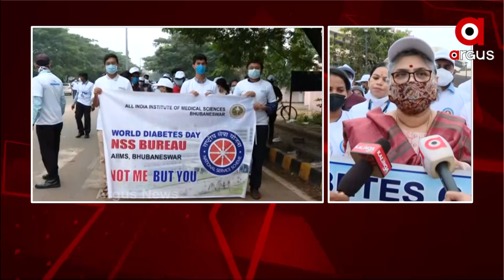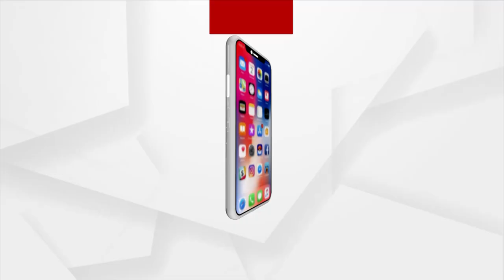ଡାଇବେଟିସ ସଚେତନତା ଅଭିଯାନ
ବିଶ୍ୱ ଡାଇବେଟିସ ସପ୍ତାହ ଅବସରରେ ଭୁବନେଶ୍ୱର ଏମସର ଛାତ୍ର ଛାତ୍ରୀ ଓ କର୍ମଚାରୀ ମାନେ ଡାଇବେଟିସ ସଚେତନତା ଅଭିଯାନ ଆରମ୍ଭ କରିଥିଲେ । ବିଜୁପଟନାୟକ ପୋଲିସ ଏକାଡେମୀରୁ ଏକ ରାଲି ବାହାରି ଏମ୍ସ ପର୍ଯ୍ୟନ୍ତ ଯାଇଥିଲା